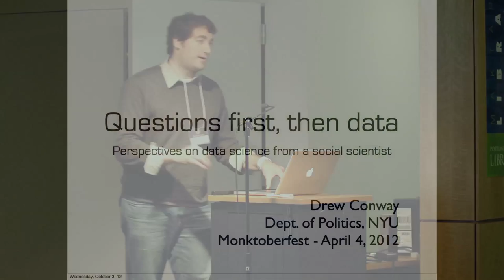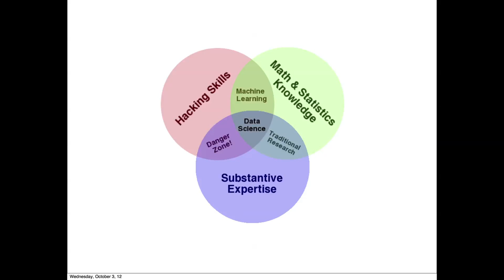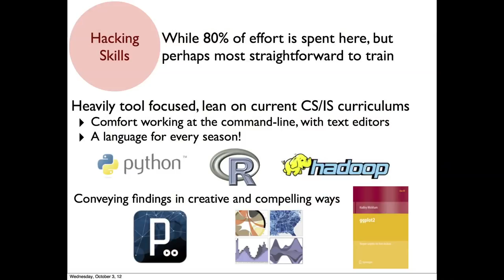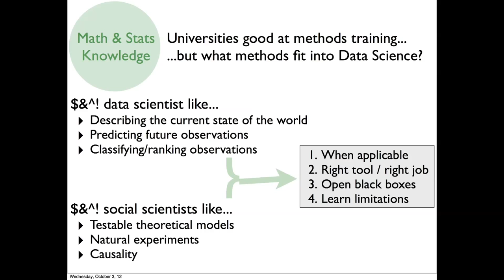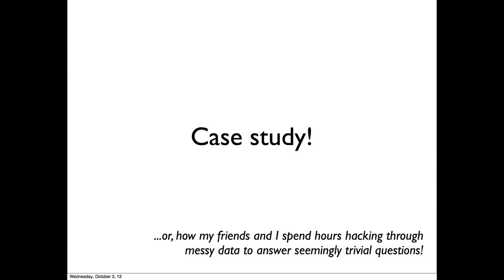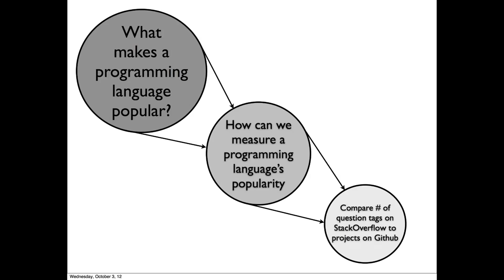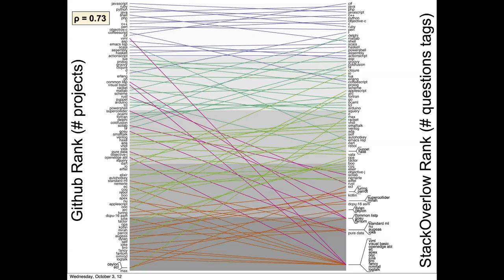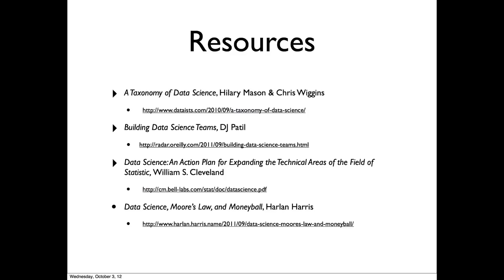Questions first, then data - perspectives on data science from a social scientist. Drew Conway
Drew Conway's talk at Monktoberfest 2012.